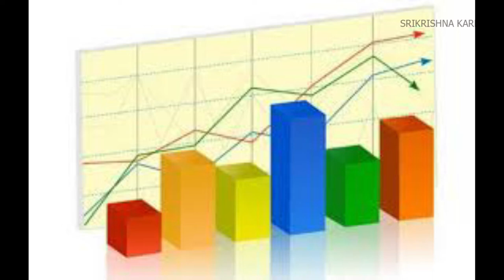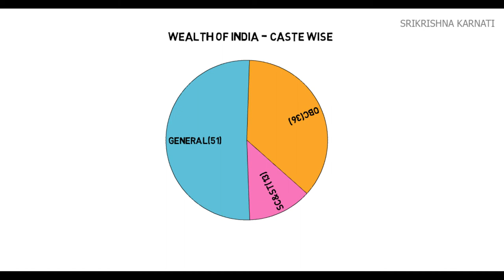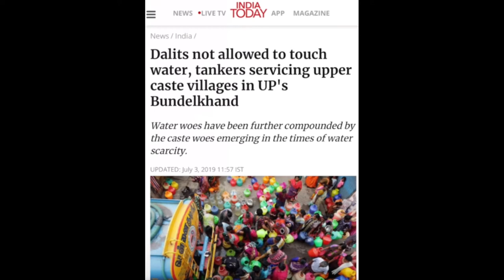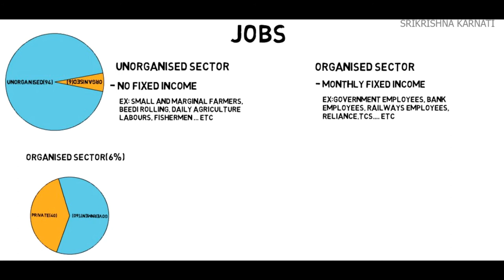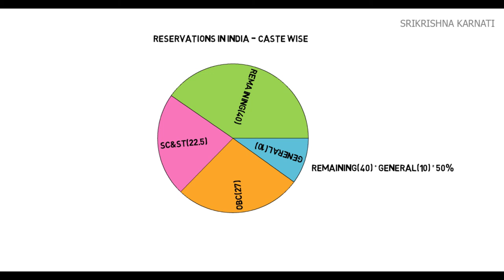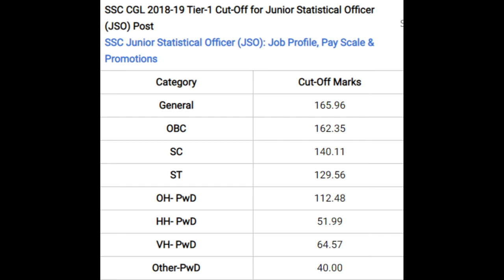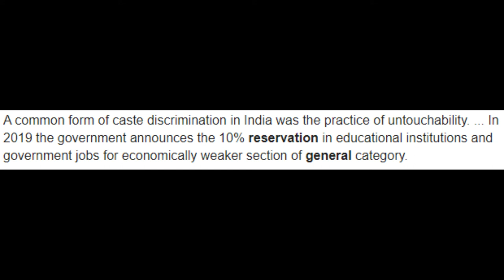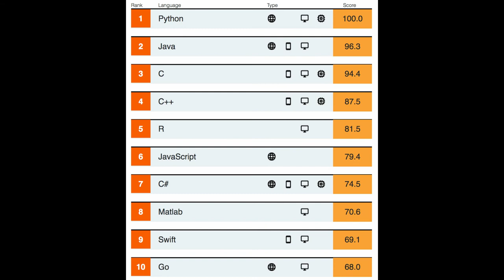IS RESERVATIONS GOOD OR BAD IN TELUGU | RESERVATION SYSTEM IN INDIA | BY SRIKRISHNA KARNATI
telugu movie name: 1940 lo oka gramam

IN THIS VIDEO I MAJORLY DISCUSSED
IS RESERVATIONS NECESSARY OR NOT?
ON WHAT BASIS WE NEED TO GIVE RESERVATIONS: BASED ON CASTE OR BASED ON ECONOMIC CONDITION OF FAMILY?
WHY RESERVATIONS ARE GIVEN TO LOWER CASTES?
WHAT ARE THE CHANGES REQUIRED IN RESERVATION SYSTEMS?